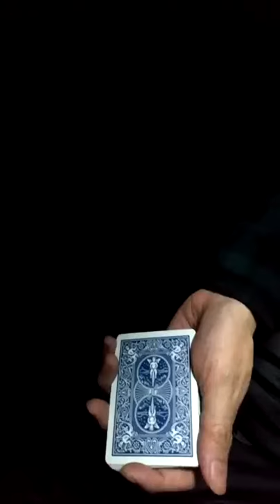UZUMAKI ～Card tricks～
peformed by ROSE　credit:Dan and Dave